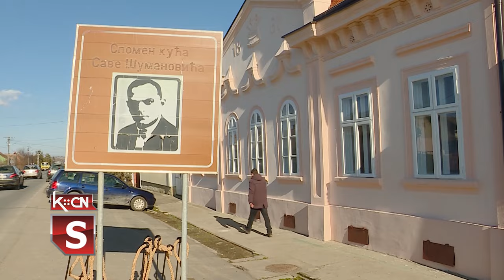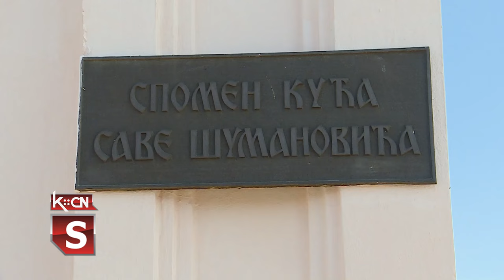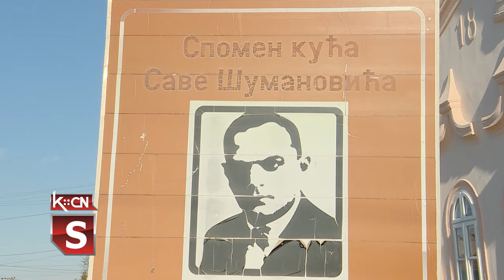Obnovljena Spomen kuća Save Šumanovića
Nakon  25 godina    ponovo je  rekonstruisana  Spomen-kuća Save Šumanovića u Šidu.  Velika  oštećenja prouzrokovao je zub vremena ali i katastrofalna oluja  u julu,  2023. godine.  Opština Šid  zatražila je pomoć Ministarstva  kulture koje je  izdvojilo sredstva za sanaciju štete i obnovu enterijera spomen- kuće.   U susret  prazniku, Danu državnosti  ministar za državnu upravu i lokalnu samoupravu Aleksandar Martinović zajedno sa direktorkom Galerije Jovanom Lakić i predstavnicima opštine Šid  svečano je otvorio obnovljenu  Spomen kuću i izložbu simboličnog naziva  „Sava Šumanović- kod kuće za praznik“